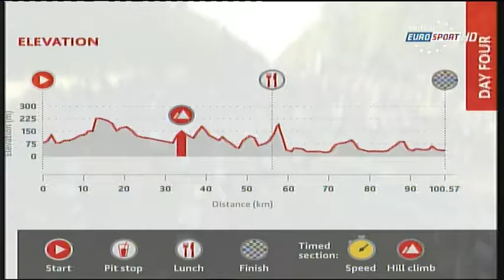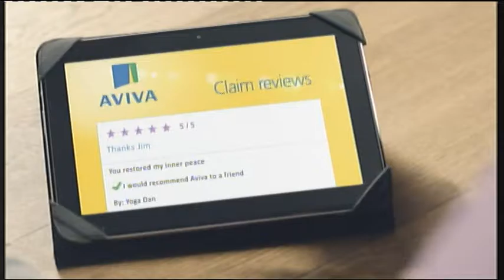Leukaemia & Lymphoma Research: London to Paris 2014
Documentary shown on Eurosport in the UK following Leukaemia & Lymphoma Research's four day cycle ride from London to Paris in June 2014